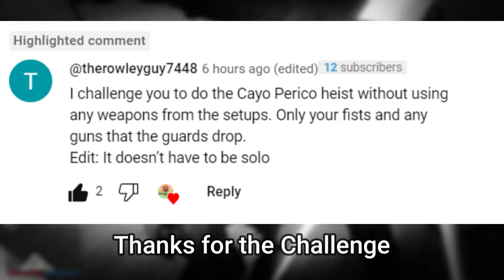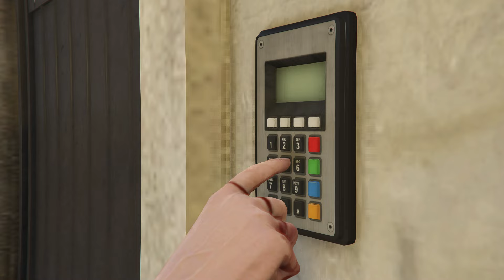Can you Do Cayo Perico heist only with your own bare hands? - Fists only Challenge (VOD)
Hey everyone and welcome to GTA Online Cayo Perico heist. In this video me and one of my best friends are doing cayo perico heist again but it's fists only Challenge. We're gonna see if we can do cayo perico heist only with our own bare hands.

This Challenge was suggested by @therowleyguy7448 .
I wanna thank them for this challenge. it was pretty fun. I hope you guys also enjoy.

Credits:
Music

Real quick explanation for herogamer studio channel:
"here on herogamer studio channel we're trying make some funny and useful videos for pro gamers like you. we have videos of Gta V and Gta online like the casino heist and The cayo perico heist and so on; have vidoes of Resident evil 5 for Wesker boss mod fans and walkthrough of nightmare mod and night terror mod also with wesker and Jill boss.
We have also some training videos for resident evil 5 the ultimate trainer and gta online guides and tutorials."

0:00 Intro
0:20 Gather Intel
4:15 Plasma Cutter
6:40 Fingerprint Cloner
7:28 Cutting Torch
8:49 Weapon Loadout
12:21 Approach Vehicle (Velum)
13:40 The Finale
14:27 The Finale (In the Island)
18:31 The Finale (Inside Compound)
20:50 The Finale (Island Escape)
21:33 Payment
22:10 Outro